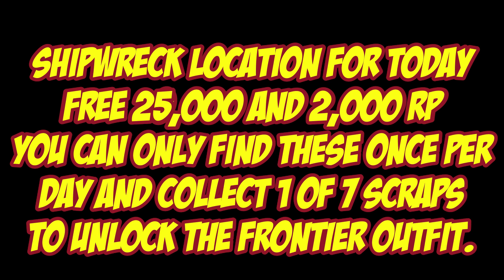Shipwreck Location For Oct 6th 2024 | GTA 5 Online | Los Santos Tuners DLC